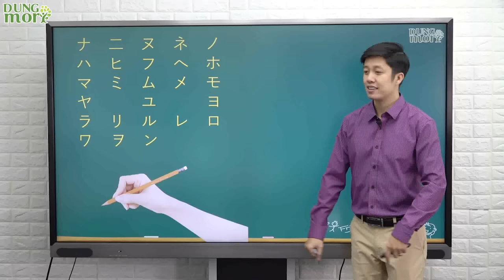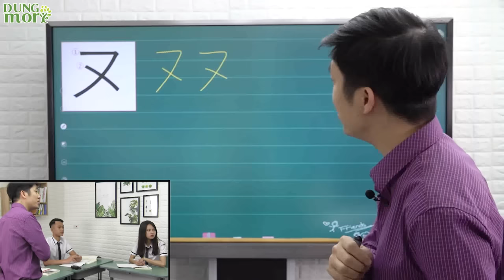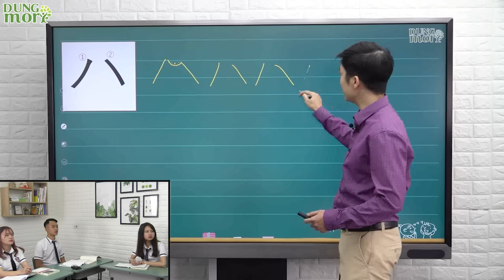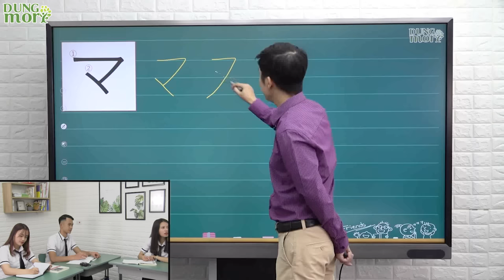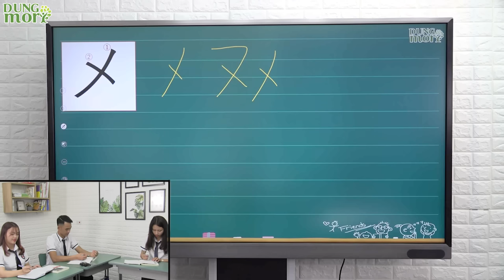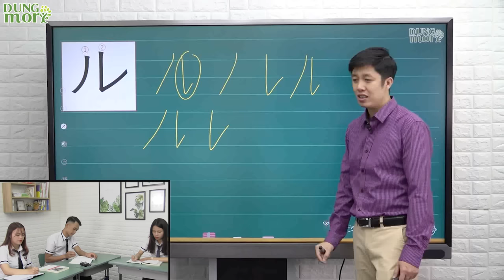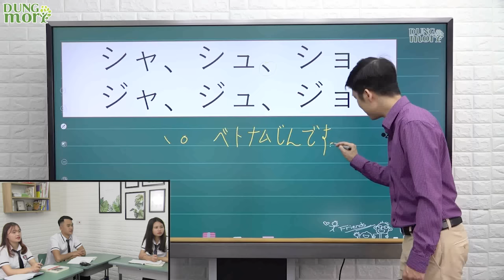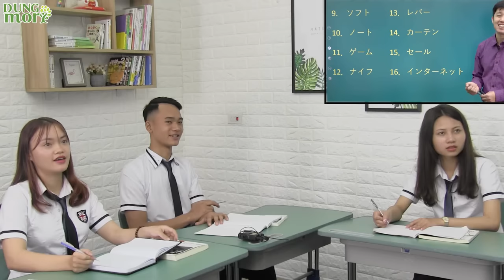Học tiếng Nhật online - #8 Bảng chữ Katakana ナ、ハ、マ、ヤ、ラ、ワ (Bảng chữ cái tiếng Nhật)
Làm quen & bắt đầu học chữ cái Katakana tiếng Nhật - phần 2